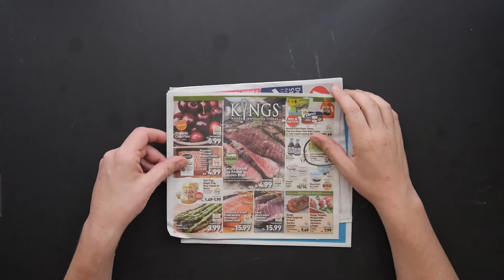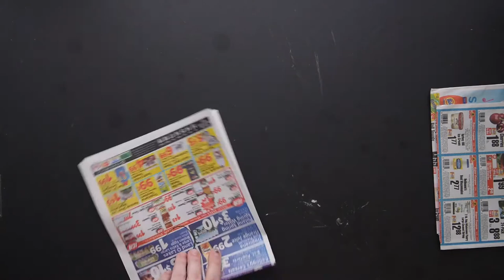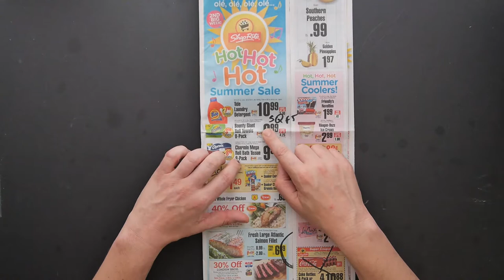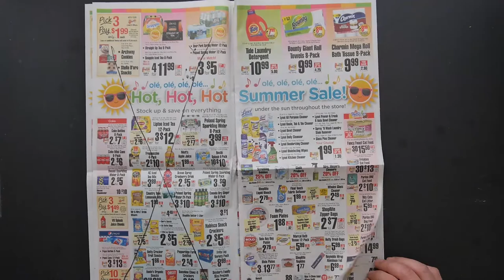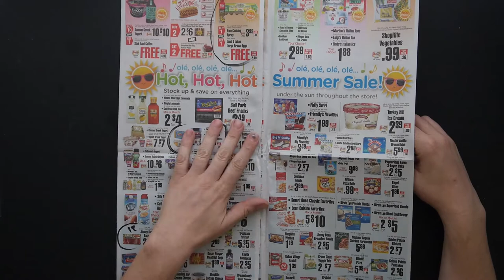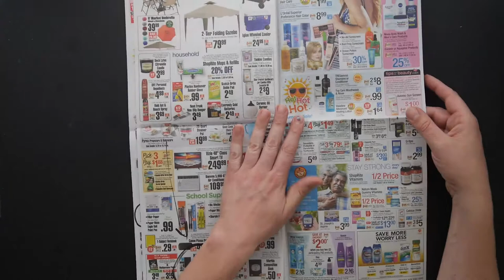NJroute22 VLOG Ep 32 Supermarket Roundup July 13 2018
The weekly NJroute22.com Supermarket Roundup video for July 13, 2018. No more Stop & Shop!